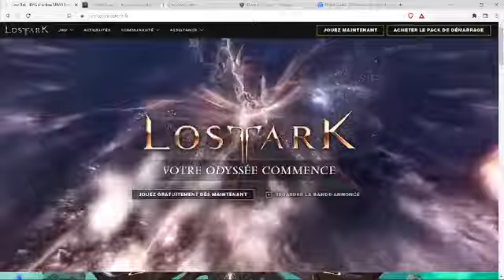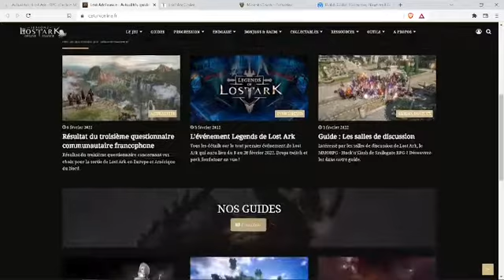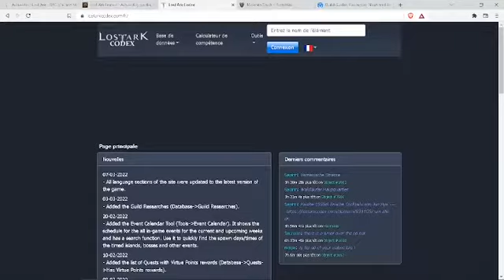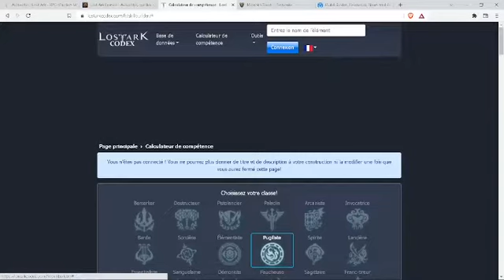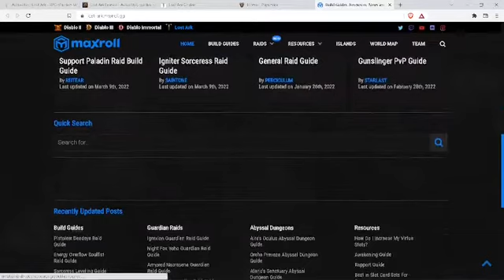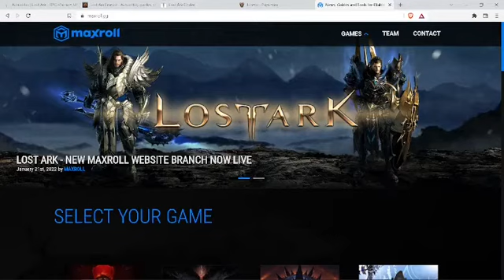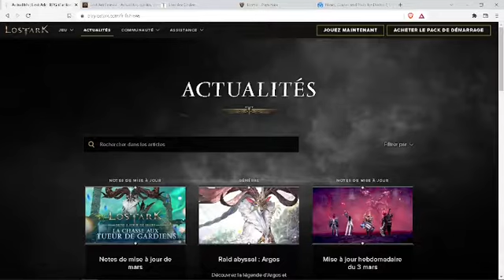TOP 5 SITES FR/EN LOST ARK!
Dans cette nouvelle vidéo, nous allons découvrir ensemble 5 sites en français ou en anglais sur Lost Ark!
Lost Ark est un jeu vidéo de type MMORPG/Hack&Slash développé par Tripod Studio et édité par Smilegate RPG. Il est sorti en novembre 2018 en Corée et est publié par Amazon Games Studios en europe le 11 février 2022. Je viens de passer le niveau 50, niveau très important dans le jeu pour débloquer toutes les fonctionnalités du end game.
Et toi alors, que penses-tu de ce Lost Ark? Et quel tuto voudrais-tu voir débarquer sur la chaîne ?
Bisous 💋

Lost Ark Guide : TOUT Savoir sur Les CLASSES & CLASSES AVANCÉES (Luz World)
[FR] LOST ARK Explication ET Analyse de TOUS les PACKS FONDATEUR - MMORPG 2022 (SenseiLeKam)
[FR] LOST ARK - Après 4000h de jeu, mon AVIS sur TOUTES les CLASSES - MMORPG 2022 (SenseiLeKam)
Ne pas être perdu au niveau 50, que faut-il faire ? - LOST ARK (Dhalen)

🎮Si tu veux dépenser toute ta fortune, passes par ces liens🎮
Lost Ark: Pack de débutant Apprenti
Lost Ark: Pack de débutant Explorateur
Lost Ark: Pack de débutant Vainqueur
New World: L'Édition Standard
New World: L'Édition Deluxe

📖 Pour commander mes livres et me soutenir:
Rencontres Amoureuses

🎮Les vrai.es savent qui suivre🎮
Life is a Video Game
DGJX
Eternal Game
Green Hill Memories
Bigkam Gaming
Colik Fantastik
Drink Wild Soda
Khaled Fouinyman
Ozaki Show
Gangeek Style
Indy Jeux
Retrovision TV
Gunhed TV
Arcade Brain
Papa Gaming
Game Them UP
Mr Garcin
Neo-Geo Spirit
Recalbox
Petits Secrets de Playhistoire
Netageo
PixelMania - MrShu
Tumble 67
Les Trésors du Grenier
DJ Cutman
PADAWAMHD
Monsieur Toc
RYU Gaming
Bibi300
Les Share Players
Le Lounge de NicoWav
Zeugma
asso MO5
SEGA Collection
Final Gear
Hedge
Asenka TV
ROROkun & Wheelow TV
Les Bogoss Gamer
Ashikara
Rumble Pad
Kouryu
MrQuaRaté
Hooper
Luvkraaft
nonodudu90
Akyn Feev
Sheshounet
Cyril 2.0
UnDropDansLaMare
Emeldiz
Alex Express
Mikaouel
Doc Geraud
JeanBaptisteShow
Opium Testing
Sofia - Game Spectrum
Carrhotus
RedEmption
Ken Bogard
BackinToysTV
DonPascualino
JVH - Jeux Vidéo et Histoire
un bot pourrait faire ça
Dr- Lakav
At0mium
Développeuse Du Dimanche
Ryu_Hoshi
TOTOSS
Oldschool is beautiful
Antistar
Les Critiques du MaSQuE
Monsieur Plouf
Olbius
Punky
PsEuDoLeSs1
Game Next Door
Edward
Ed Layton
MisterFlech
La Chaine du Canapé
PAUSE PROCESS
Captain Hype
Conkerax
BenzaieTV
David, de la chaîne Ganesh2
Savun
Ex Serv
Fildrong
Usul Master
Brundlemousse
After Bit
NESblog / Speed Game

Si Nintendo est le fil rougeoyant qui guide nos pas, ce n'est pas pour autant que nous ne discutaillerons point de consoles et jeux venus d'ici ou d'ailleurs, des pays de Sony, Microsoft, Atari, SNK ou encore maître Sega, sans limite aucune!
Bisous

By SoosKratos